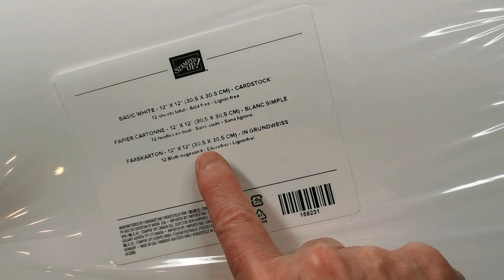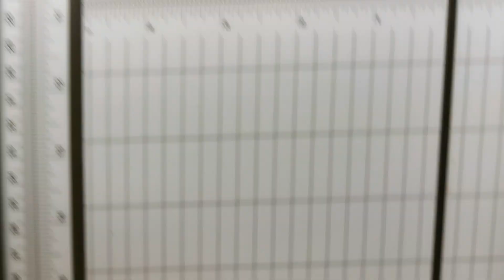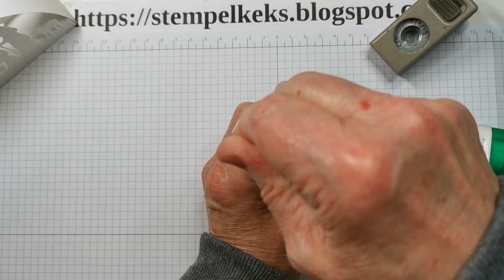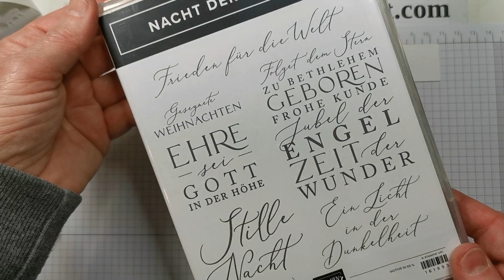Goodie als Schwibbogen mit Krippenszene von Stampin' Up!™ Stanzformen Nacht der Wunder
Viel Spaß beim Nachbasteln wünscht
Christina, der Stempelkeks

Als unabhängiger Stampin' Up!™ Demonstrator arbeite ich mit Stampin' Up!™ Produkten, die Du gerne über mich bestellen kannst. Je nachdem, wann Du dieses Video anschaust, kann es sein, dass manche Produkte nicht mehr erhältlich sind, oder der Preis nicht mehr aktuell ist.

Dauerwerbesendung durch Produktnennungen - alles selber gekauft und bezahlt.

Farbkarton Grundweiß 12" x 12" (30,5 cm x 30,5 cm)